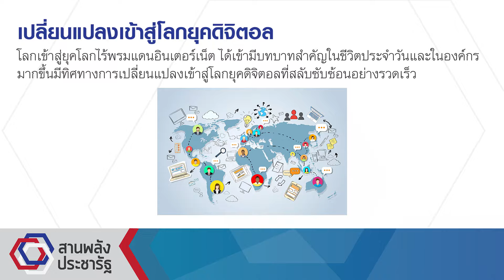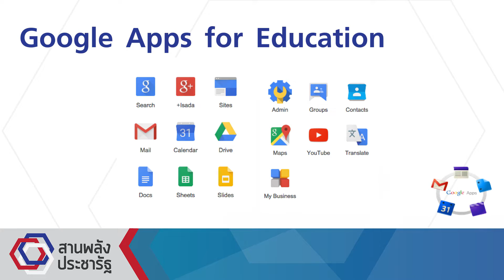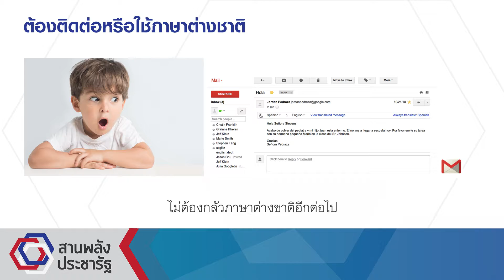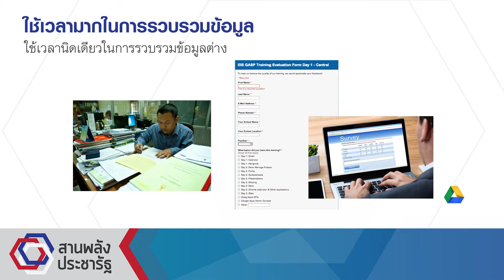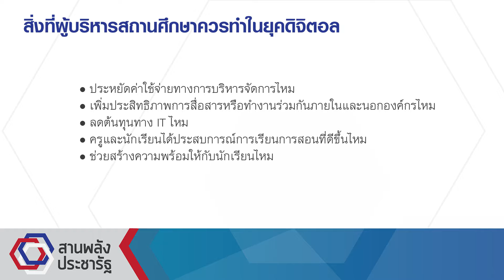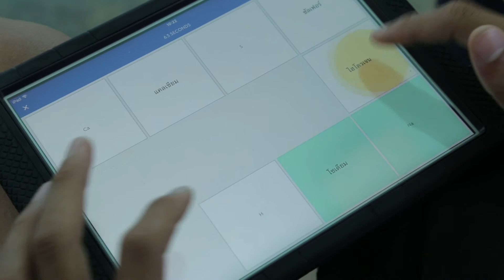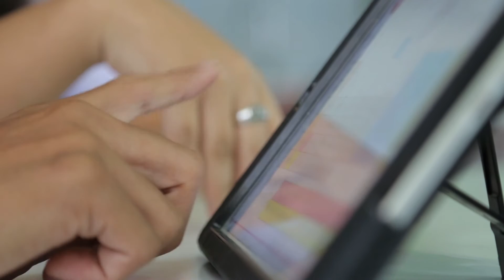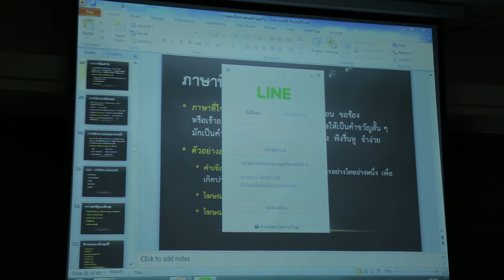การใช้เทคโนโลยีให้เกิดประโยชน์สูงสุดสำหรับครู